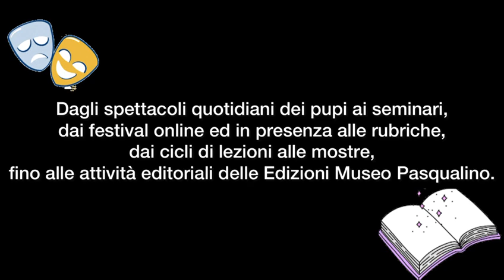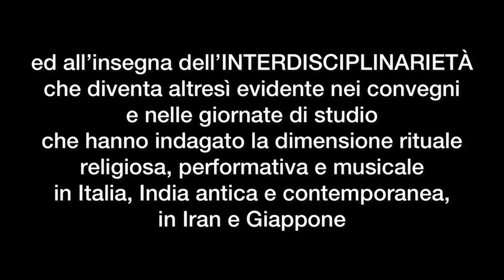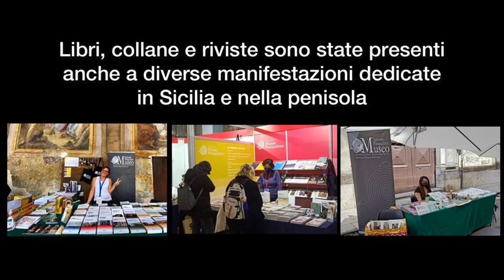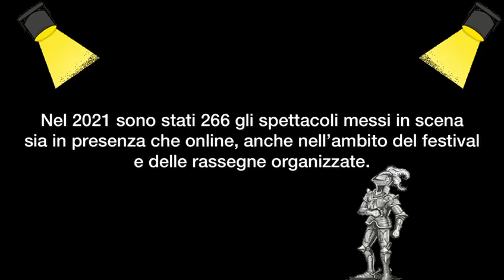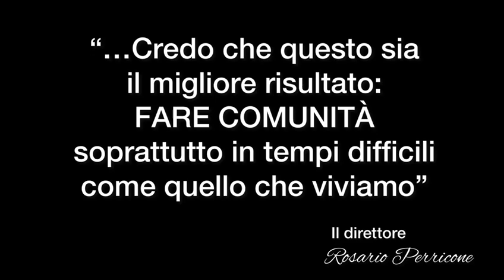Video "I numeri del 2021" al Museo delle Marionette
Ecco i "numeri" del nostro Museo per il 2021!